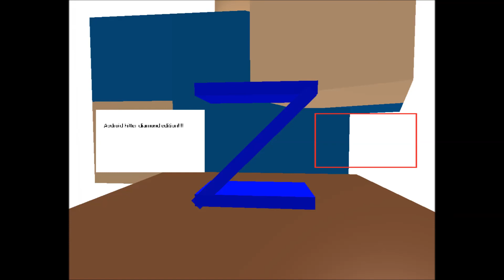Roblox Robots Can Love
Robots can love too.